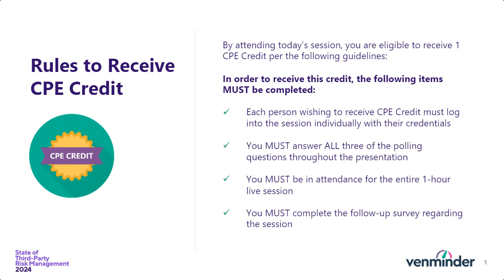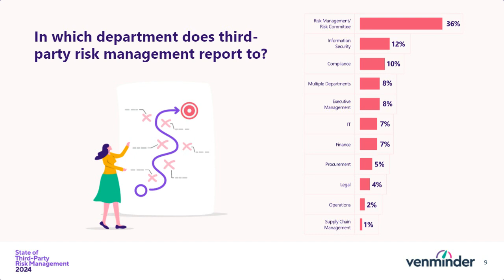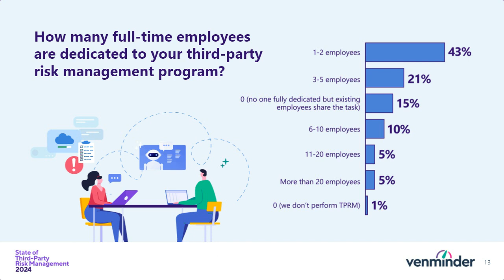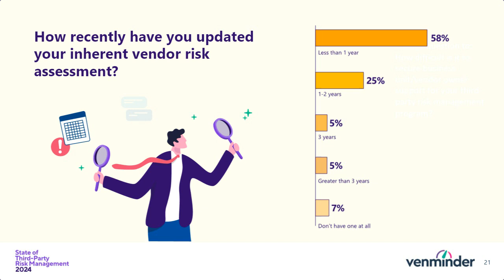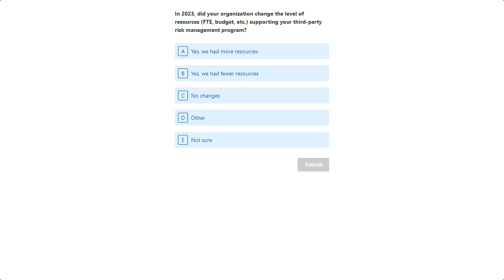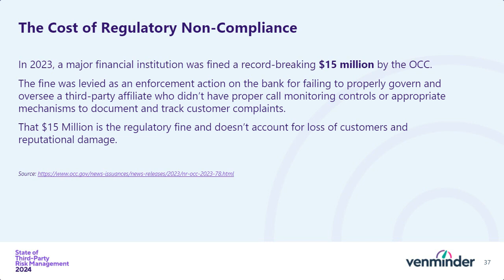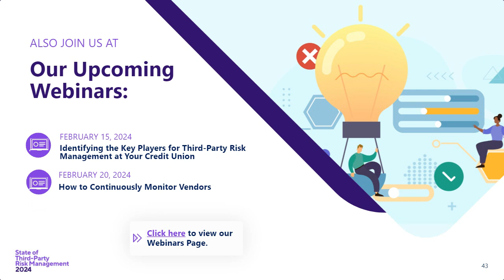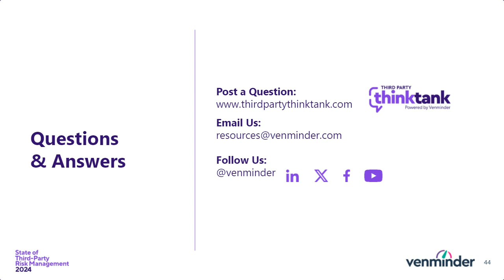State of Third Party Risk Management 2024 Webinar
In the modern business world, organizations depend on third-party vendors for products and services to gain access to specialized expertise and maintain competitiveness. However, it's crucial to manage the risks associated with third-party relationships as the risk landscape keeps evolving, while regulators’, investors’, and customers' expectations are growing. It is crucial for organizations to stay updated with changes to effectively manage third-party risks.

Third-party risk management practices and programs are implemented differently across various organizations, sizes, and industries. To gain a better understanding of the current state of third-party risk management, Venminder conducts a survey every year that includes a wide range of organizations. This enables everyone to benchmark against the differences in organizational priorities and challenges.

In this session, we'll be presenting the latest results that were just released from that annual State of Third-Party Risk Management Survey. Join us as we explore the important insights and findings of the survey, and discuss the changes, challenges, and best practices for third-party risk management that are recommended for 2024.

Interested in other Venminder webinars?